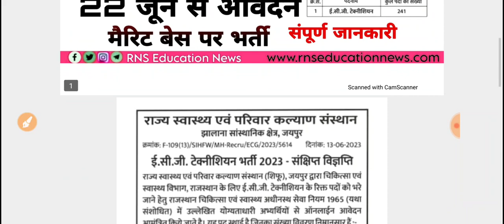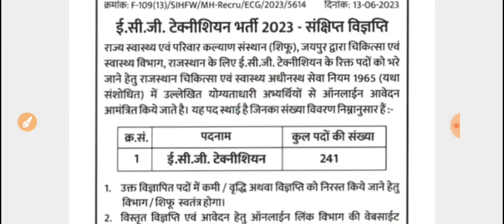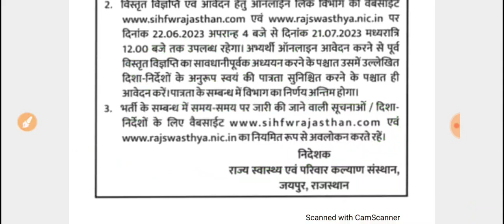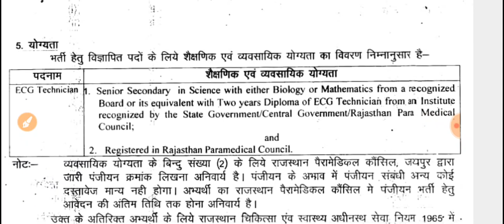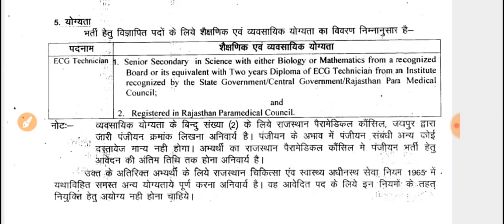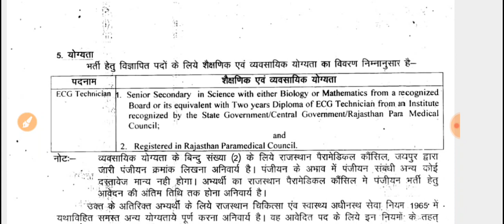Big Breaking - चिकित्सा विभाग राजस्थान - 8वीं भर्ती विज्ञप्ति जारी /मैरिट बेस पर निकली भर्ती -देंखे